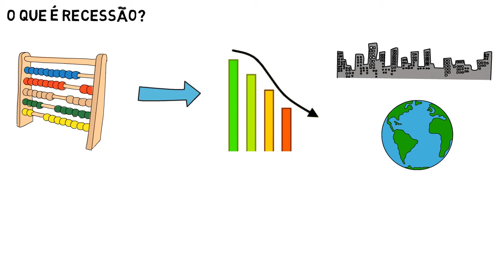O que é recessão? Quais são as causas e impactos da recessão?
Aprenda a trabalhar em casa com o mercado de afiliados, divulgando aqui na internet produtos físicos e digitais, apenas tendo um computador, um celular – e o melhor disso tudo, é ter a possibilidade de trabalhar em casa.

Em economia, recessão é uma fase de diminuição geral da atividade econômica, seja ela local, por exemplo em uma cidade, também pode ser global, por exemplo em grande parte do mundo.

Na definição dos economistas, a recessão técnica é caracterizada por um crescimento econômico negativo por dois trimestres consecutivos. Assim a recessão está ligada a uma grave crise econômica.

Causas da recessão
Uma série de motivos pode levar uma região, um país a uma recessão econômica. Vamos a alguns exemplos:

Gastos públicos
O que geralmente afeta muitos países é o elevado gasto público. O governo expandir os gastos públicos de modo desenfreado, fazer muitas estatais, e é claro não fechar as contas públicas, traz sempre problemas para o país e sobretudo com a contração da iniciativa privada.

Bolhas Econômicas
Temos um exemplo de uma “bolha imobiliária”, ocorrida nos Estados Unidos em 2008, que foi causado pela facilidade em obter créditos para o finaciamento de imóveis no país.

Então a população que não tinha condição adequada de adquirir imóveis, finaciaram e, depois muita gente não conseguiu pagar o financiamento, e assim ocorreu um calote coletivo no país.

Crises Externas
No momento em que estou fazendo este vídeo, há a pandemia do corona vírus em grande parte do mundo. Foi um problema que começou na China e foi disseminado em muitos países. O Brasil e vários países estão em dificuldades econômicas por causa da quarentena.

Especulação Financeira em Setores Específicos
Por exemplo, quando se tem uma alta expectativa em determinado setor, por exemplo, seja investimento na Bolsa de Valores ou no setor imobiliário, na compra e venda de imóveis.

Se muitas pessoas compram ações, ou mesmo muitos imóveis e essa expectativa de elevação nos preços não ocorre, os investimentos se desvalorizam, o que vai gerar muitos prejuízos ao especuladores.

Impactos da recessão
Aumento do desemprego
Com a economia estagnada, o faturamento das empresas diminui e, com isso vem o inevitável desemprego.

Redução da produtividade
Reduzindo a produção, as empresas vão vender menos e, consequentemente,reduzir seu faturamento.

Queda no poder de compra
Com a recessão, o desemprego é inevitável e, com isso vem a diminuição do poder de compra dos consumidores .

Diminuição nos investimentos
Tanto empresas nacionais quanto multinacionais, em momentos de recessão tendem a diminuir seus investimentos ou mesmo nem investir em determinada região ou país.